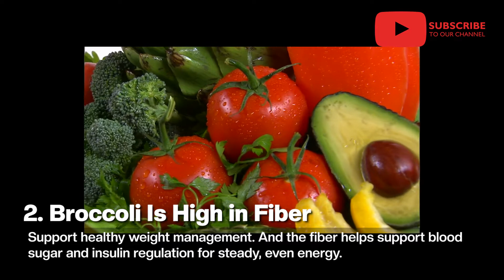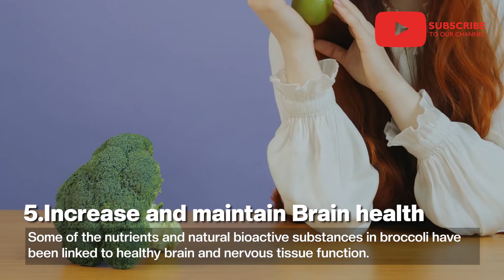7 Benefits of Broccoli || Broccoli Makes You Healthier || Broccoli in 2 Minutes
Broccoli is a one rich source of Proteins & Fiber.
For more, kindly watch the 2 minute video till the end.